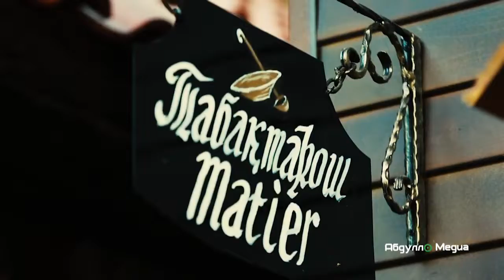Darwaz. Дарвоз Бадахшон Точикистон